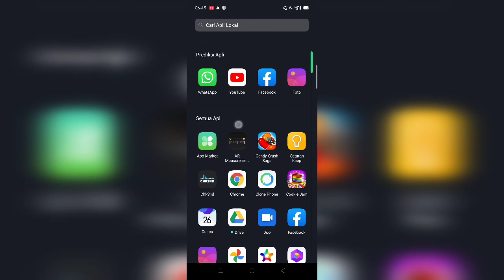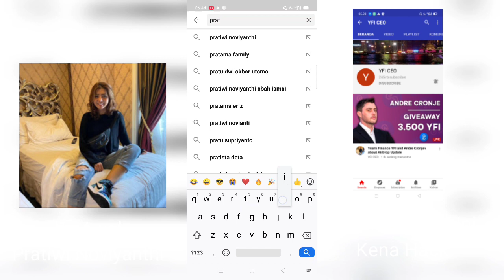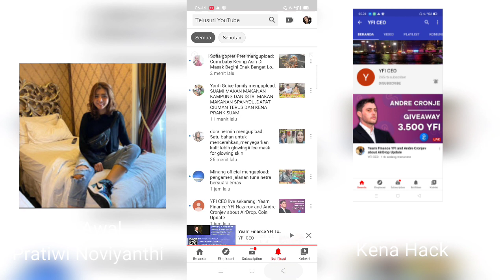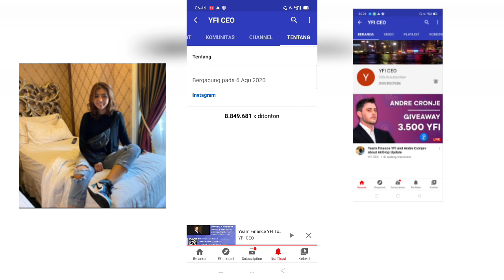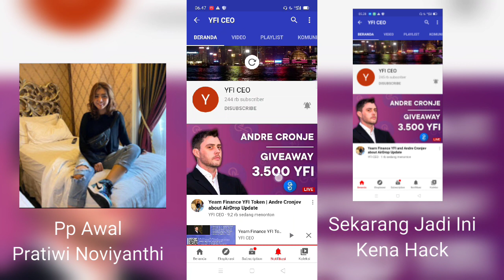Jangan Lakukan Ini - waspada channel Youtube hilang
Channel Teh Novi Mungkin di ambil orang yg ga bertanggung jawab gesss,Dan Alhmdlh skrg sudah kembali...,